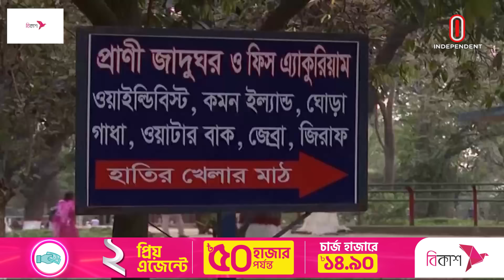মিরপুর জাতীয় চিড়িয়াখানায় এ ঘটনা ঘটে || Zoo | Elephant | Independent TV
মিরপুর জাতীয় চিড়িয়াখানায় এ ঘটনা ঘটে

ahm__ma